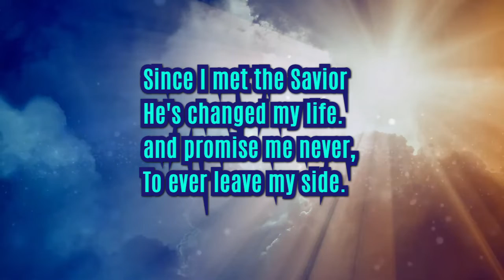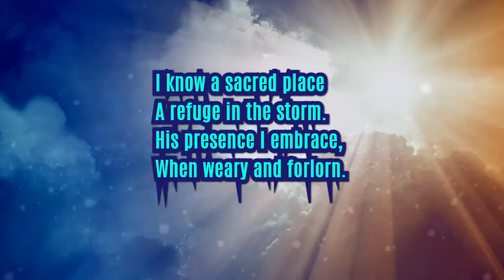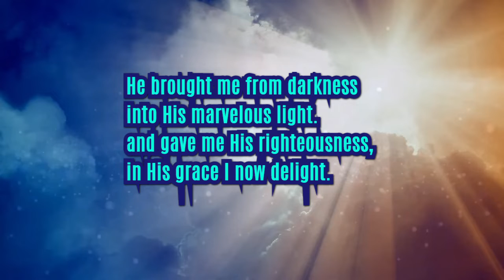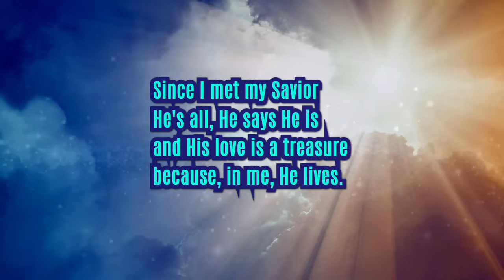Since I met My Savior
When we meet the Savior of the world everything changes, He is all that He say's He is and more.

Poem Written by
Sharon Lagueux

Music Credited Pixaby
Inspiring Cinematic Piano
Lexin Music

results?search_query=free+motion+
backgrounds+for+video